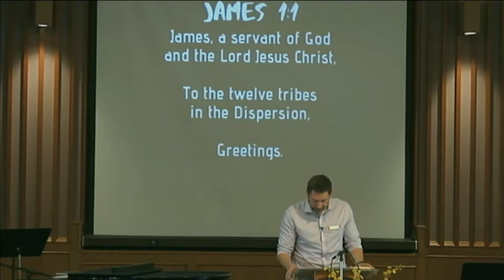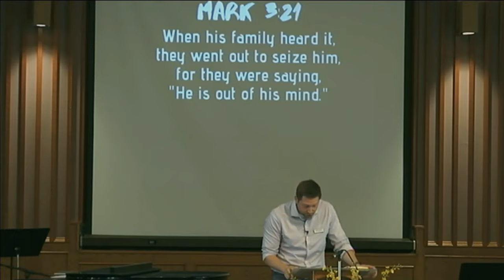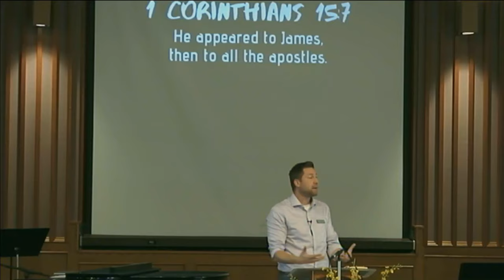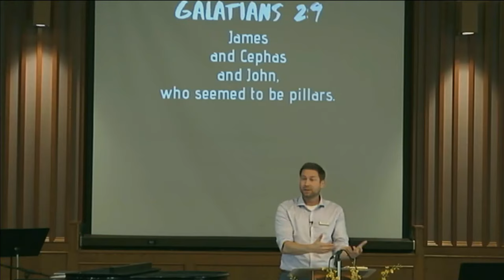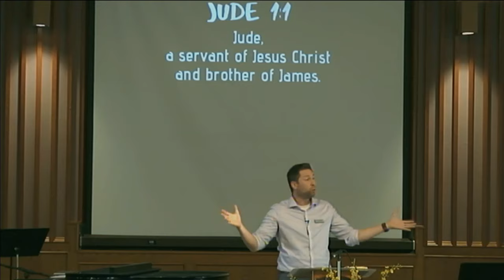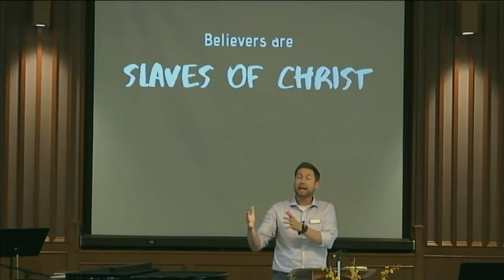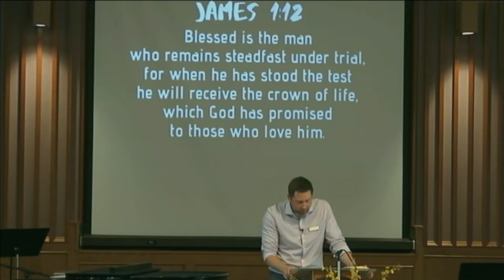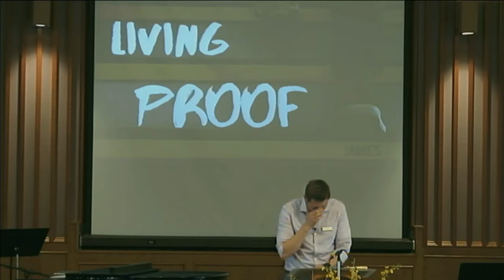Living Proof - James 1:1 (Pastor Mike Wiebe)